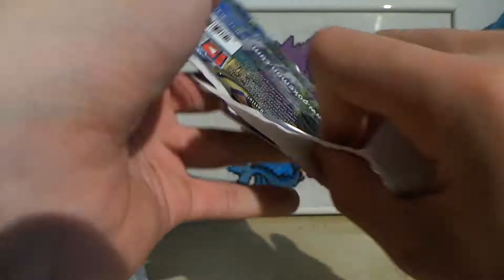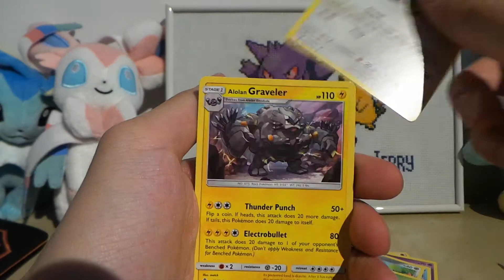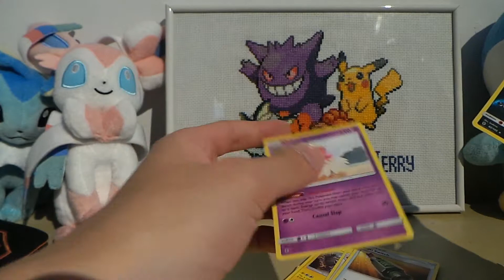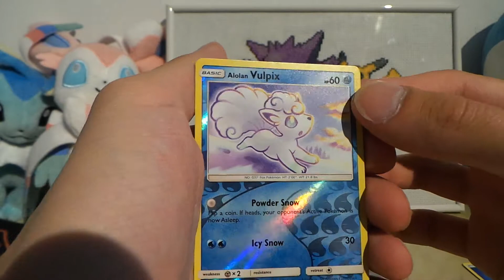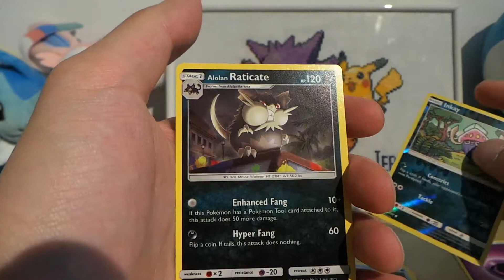Wicked Wednesday [10] Shadows be burning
heey guys, Sparky hier.

En WTH!!! sinds wanneer is burning shadows uitgekomen T_T

anyways... ENJOY!!

buhbye!!!